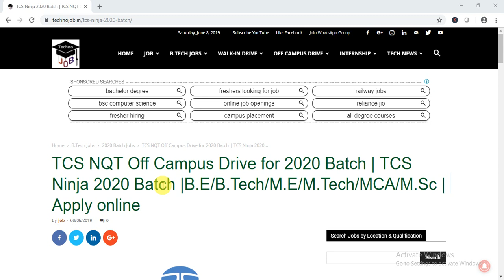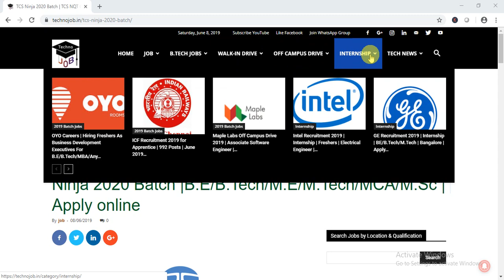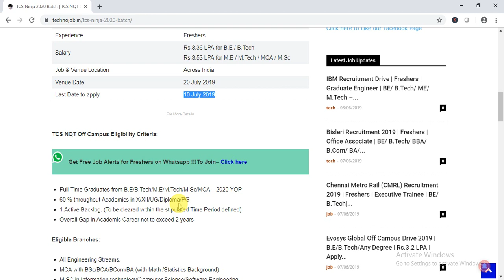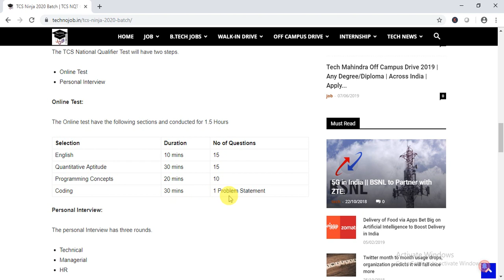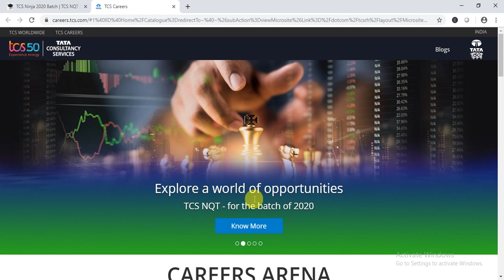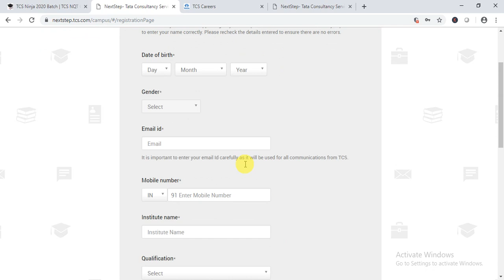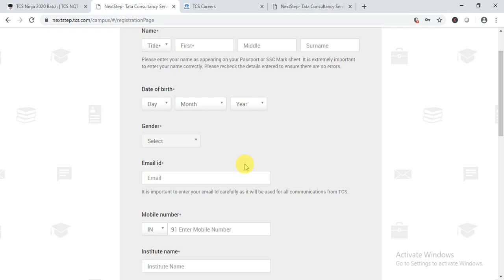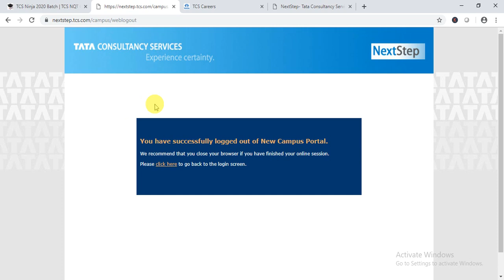TCS Ninja for 2020 batch | TCS NQT Off Campus Drive for 2020 Batch | B.Tech/M.Tech- All Branches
TCS Ninja for 2020 batch | TCS NQT Off Campus Drive for 2020 Batch | B.Tech/M.Tech- All Branches | MCA/M.Sc | Apply Online

Note: If anyone find Difficulty while Applying in this Recruitment, then you can comment and ask your queries in comment section below.

(A Centre of Latest Job Updates & Recent Tech News)

We provides a Regular Updates on Government Jobs, Top MNC's Jobs, Off-Campus Drive, Walkin Drives and Jobs for Various Categories, Such as 10th Pass, 12th Pass, ITI, Diploma, B.Tech, M.Tech, MCA, MBA, and many more. Additionally We also Provide Placement Papers & Preparation Material for Various Company's Jobs.